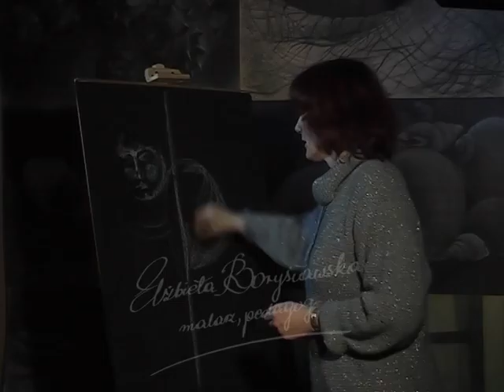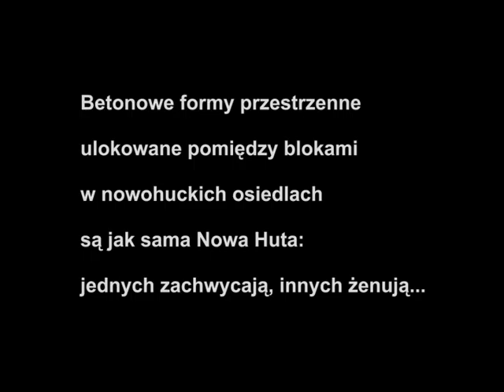Nowohucka Kronika Filmowa wyd. 72. - styczeń 2007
w odcinku:

1. LUBIĘ DOTKNĄĆ PAPIERU
Bohaterką felietonu jest Elżbieta Borysławska - malarka i pedagog. Snuje refleksje o dwóch postawach ukrytych w malarzu: badacza, który drąży idee, i ekspresjonisty, który musi wyrzucić z siebie swoje pomysły. Najważniejsze jest to co niewidoczne, niezauważalne, niemożliwe do zauważenia gołym okiem.
Materiał prezentuje prace autorki oraz ujęcia filmowe robione w trakcie zajęć plastycznych, które prowadzi dla dzieci.

2. MIĘDZY BLOKAMI
Impresja filmowa pokazująca betonowe rzeźby ustawione na osiedlach Nowej Huty.

3. Z KAJETU ANNY PANKIEWICZ: "ZŁOTA RYBKA"
Króciutki film animowany: buzujący kombinat z czerwoną gwiazdą, która po jakimś czasie spada. Kamera przesuwa się: widzimy osiedle wieżowców, stopniowo gasną światła w oknach, w jednym na zbliżeniu widzimy tatę z dzieckiem i akwarium. W akwarium pływa złota rybka.

produkcja: Ośrodek Kultury im. C. K. Norwida w Krakowie

pierwsza emisja w TVP:  22 I 2007